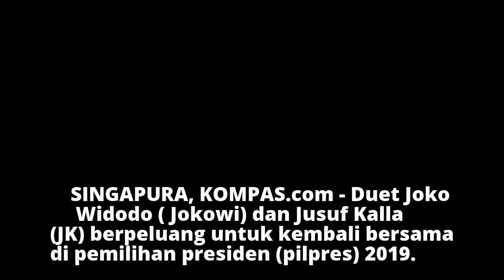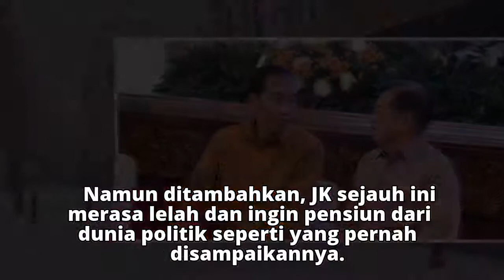Jokowi Kembali Gandeng JK di Pilpres 2019?